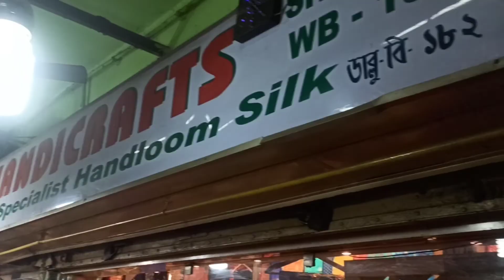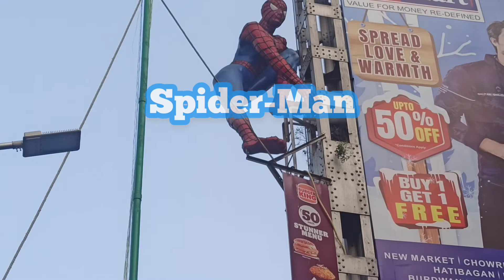Kolkata new market jewelry top Sadi t shirt and wholesale rate